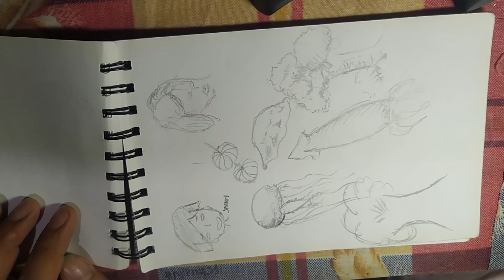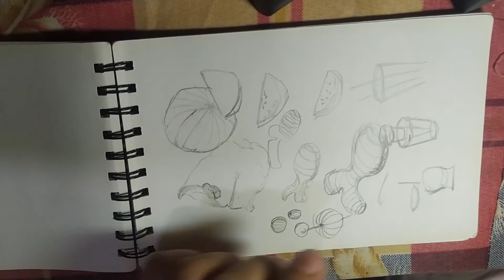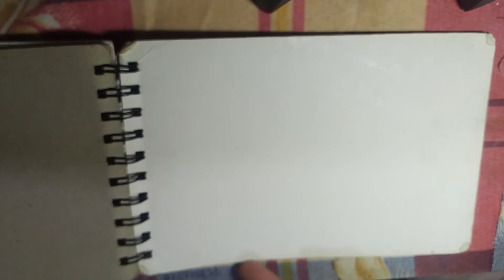SKETCH BOOK TOUR 2019-2020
Ngayun lang nakapag upload ule ngayung December sana patuloy niyo akong suportahan hanggang  sa pag-angat sabay-sabay tayo!

Materials
Pebeo watercolor
Bamboo Brush
Micron water proof ink ( Brown and Sepia)
Fabrian and Canson water color paper!

Open for Commission walang libre wag kang Barat!